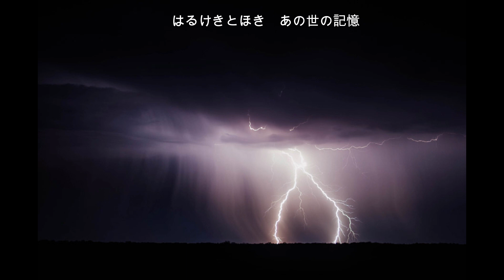東山修験道859 途中で雷雨、そして、蛭6匹に咬まれる。2023年6月28日